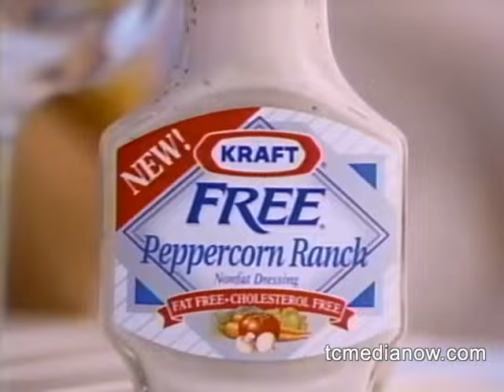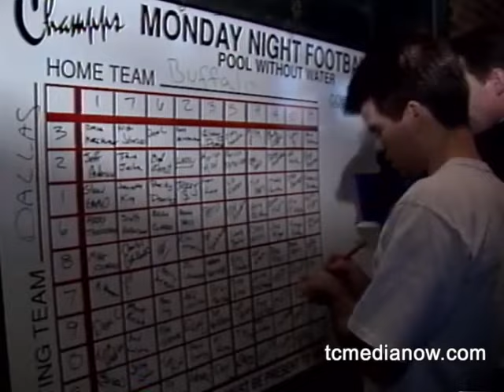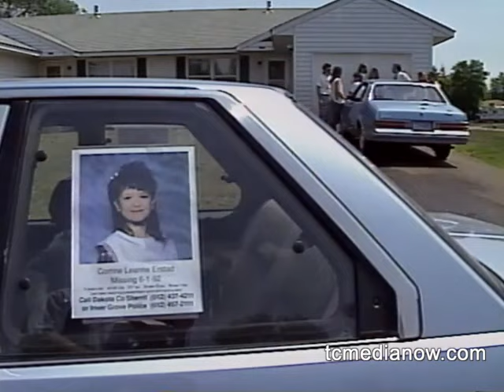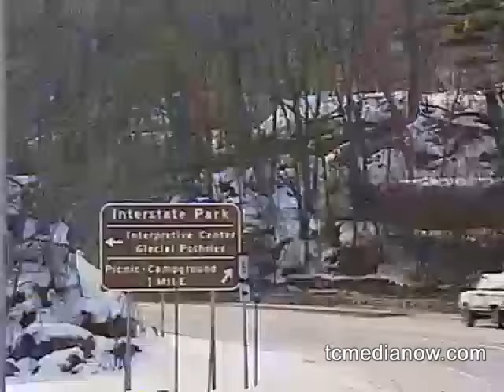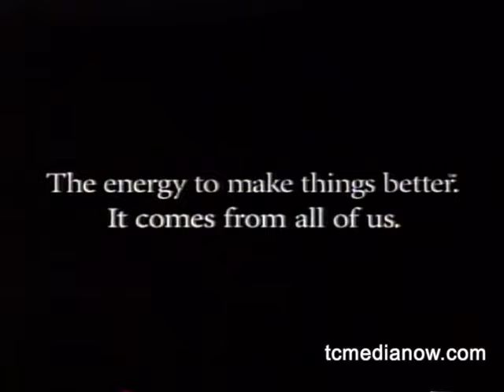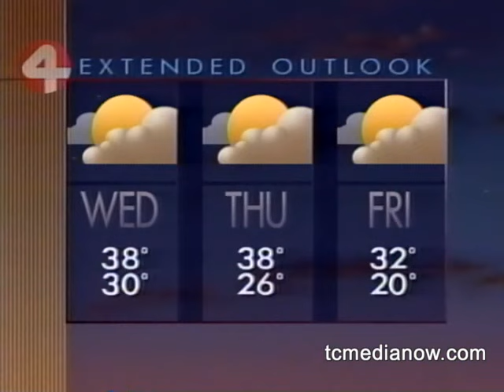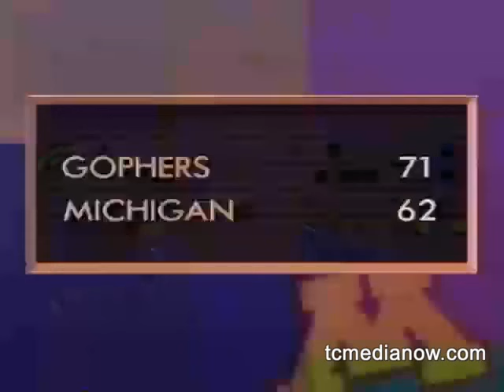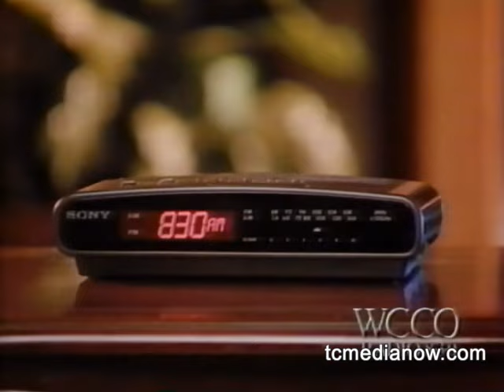WCCO January 31, 1993 10pm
Super Bowl Parties